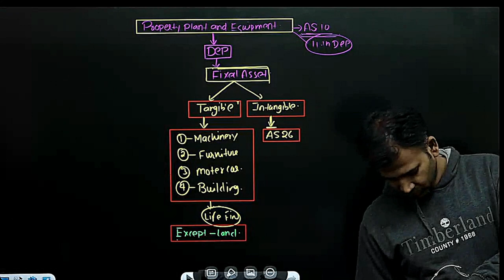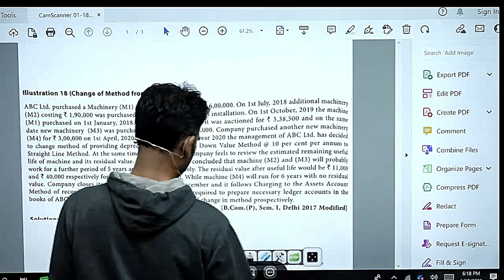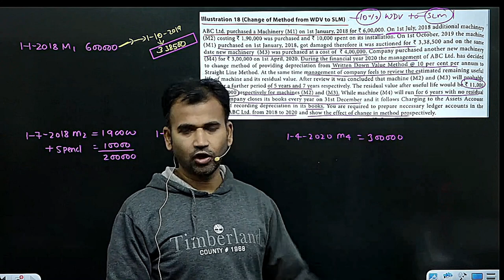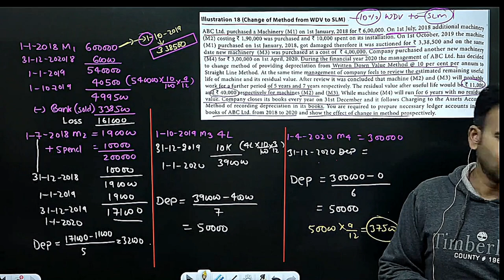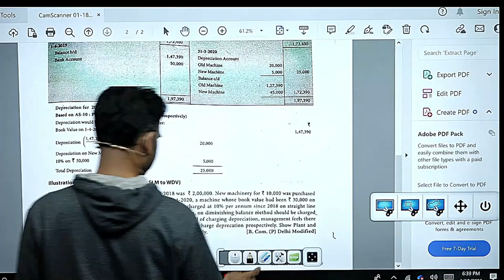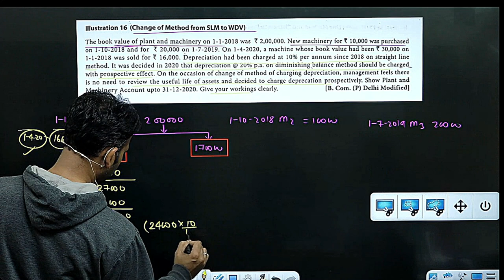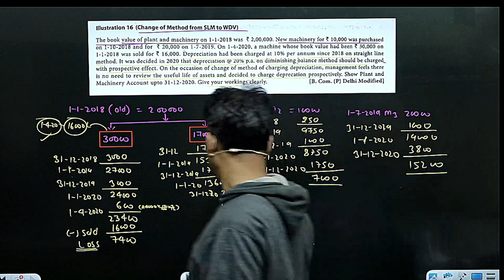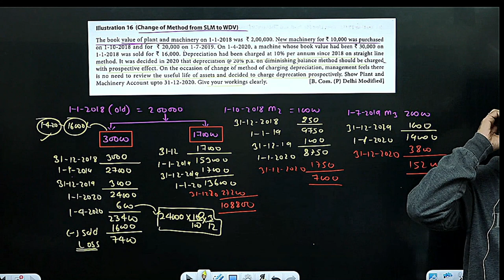financial a/c for b.com class / property, plant and equipment / Part 5 /semester 1/bcom class/ dusol